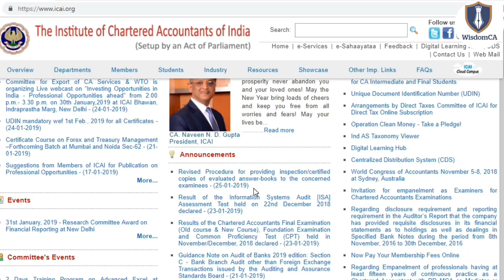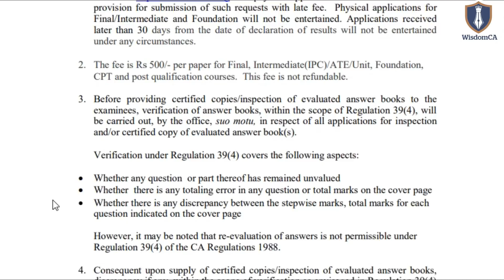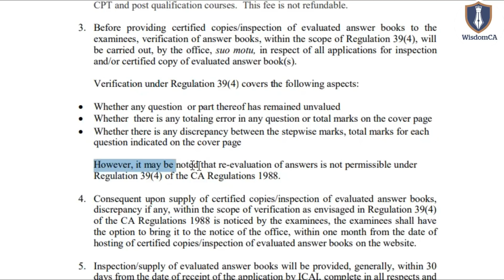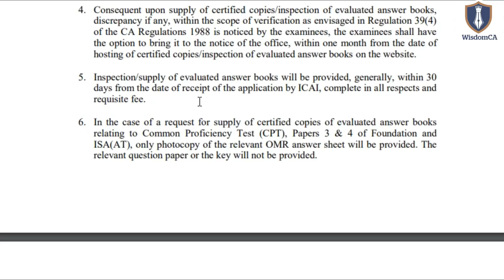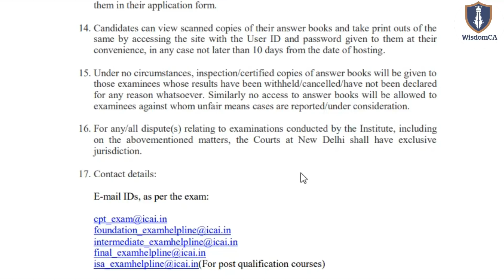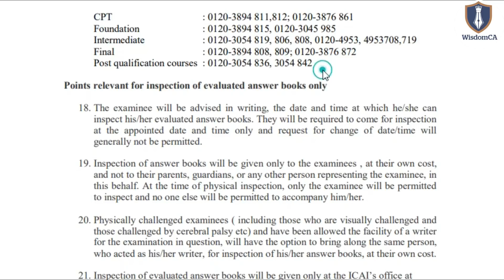ICAI Important Announcement || Changes in Providing Inspection/Certified copies for CA Exams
Link of Announcement